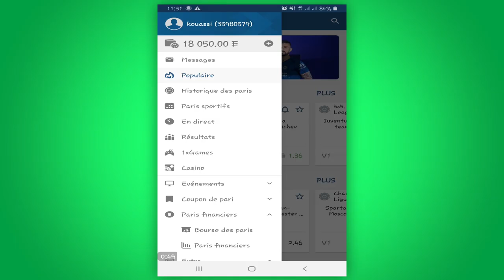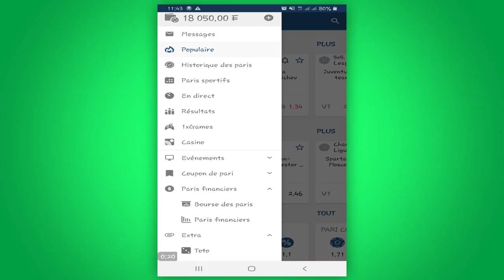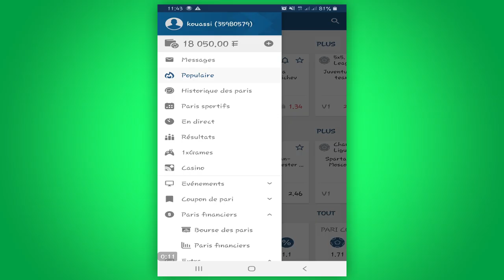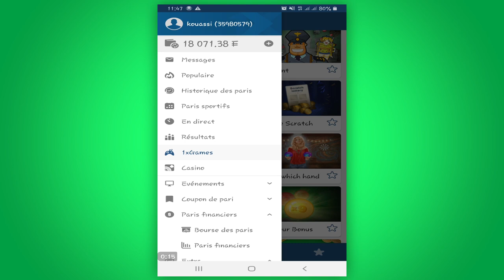Découvrez la chaîne Youtube de : merlinDream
Cette chaîne Youtube vous propose : "des astuces , divertissements,style de vie et surtout des tutoriels informatiques qui vont des astuces pour naviguer gratuitement aux conseils d'utilisation de vos différents appareils (ordinateur, tablette, smartphone, iPhone ...) en passant par des présentations de logiciels et applications Android."

Le lien vers la vidéo-vitrine de la chaîne Youtube de : merlinDream
Nom de la vidéo : Gagner 100000f/jour avec le jeu 1xgame (1xbet)

Descriptif lié à la vidéo-vitrine présenté ici :
Dans cette video je vous présente le jeu 1xgame, profiter des failles de cette application pour se faire de l'argent... je reviendrai pour une prochaine video pour ces différentes failles ➡️🤫